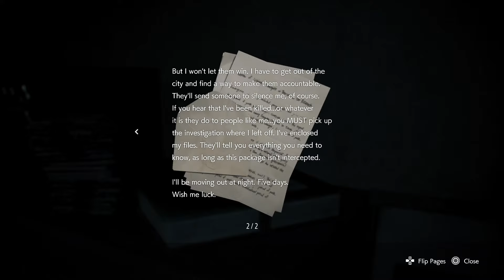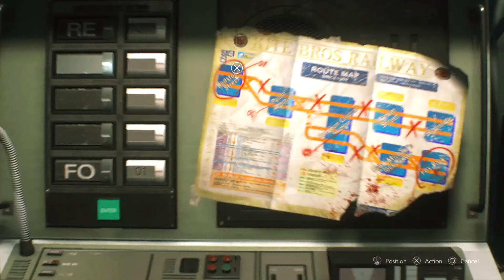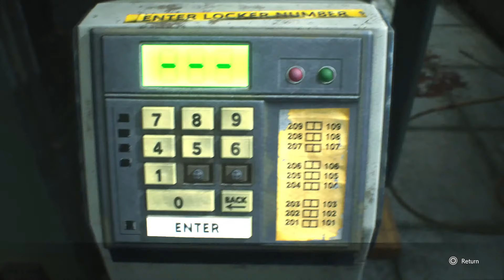Resident Evil 3 Full Game No Commentary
Welcome back to the channel. Join me live as I stream Resident Evil 3! Drop a comment in the chat or post your thoughts afterwards!